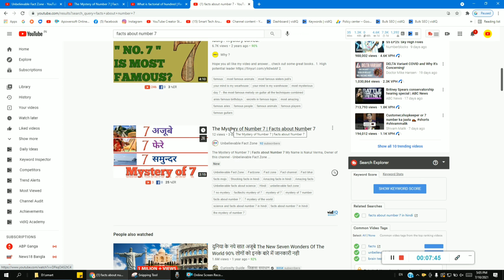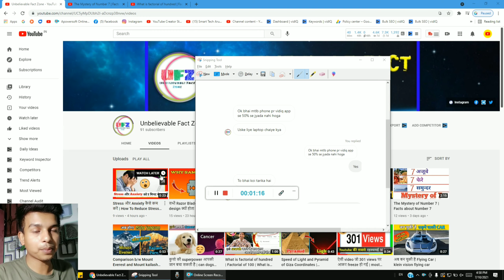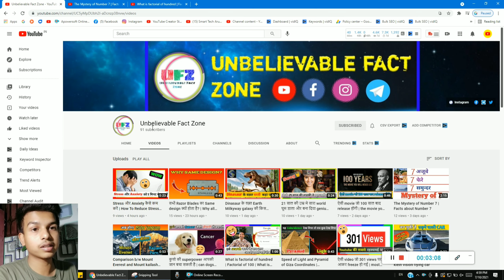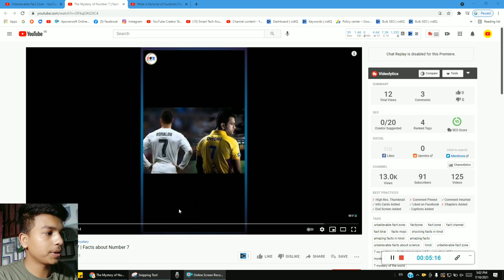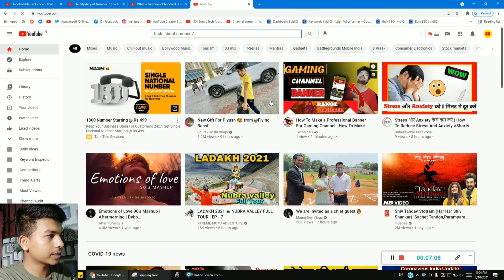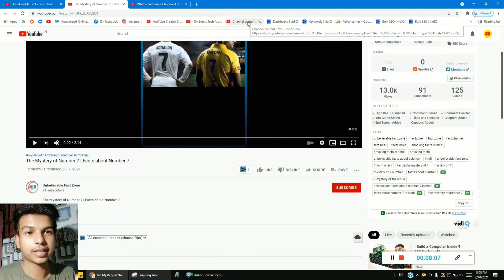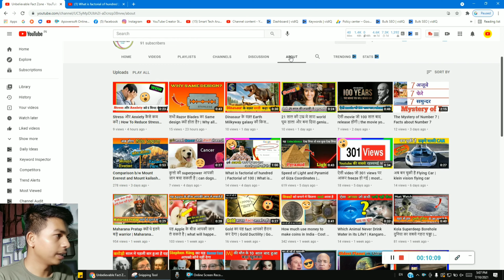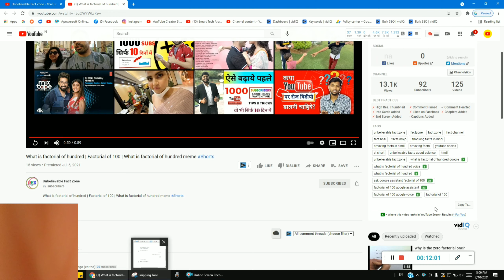vidiQ SEO score 95 || भाई mera SEO Score 50% pr aakar atak jata hai || YouTube channel check 2021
Ami joto gulo video banaychi kono tate ( not promotion not sponsorship ) kori ni ami play store theke app review video kre sekhan theke video bania screen recording kre video banay technicalyogi manojdey vidiQ SEO score 95% || भाई mera SEO Score 50% pr aakar atak jata hai || YouTube channel check 2021

  About this video --  भाई mera SEO Score 50% pr aakar atak jata hai

cover topic :-
भाई mera SEO Score 50% pr aakar atak jata hai
vidiQ SEO score 95%

Captions Time : -

0:00 - into
0:05 YouTube channel check

         like_comment_share__subscribe
subscribe_my_channel_like_share_commen

भाईmeraSEOScore50%praakaratakjatahai